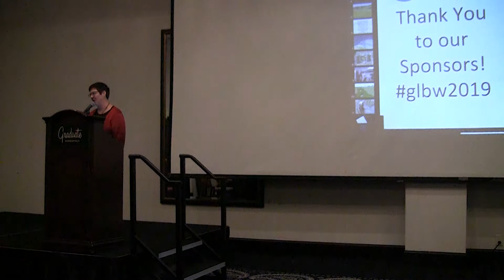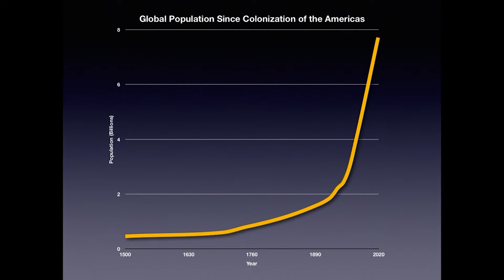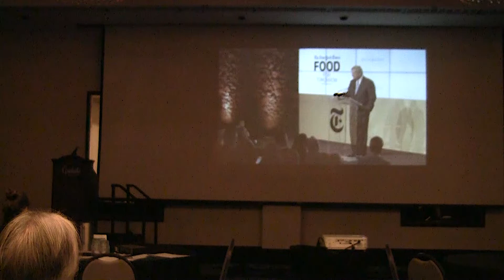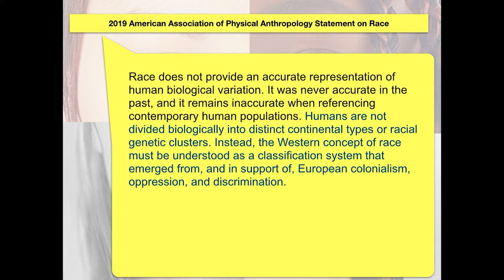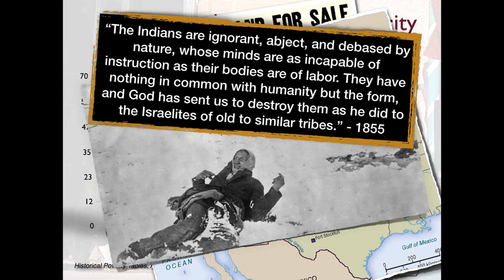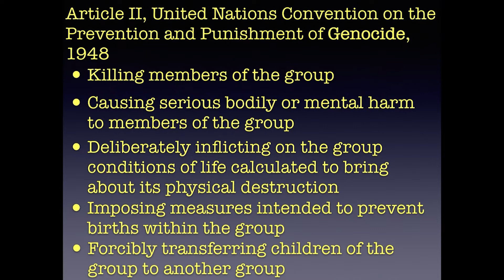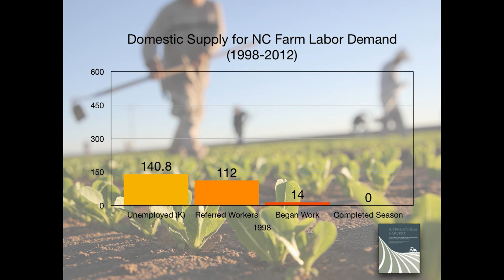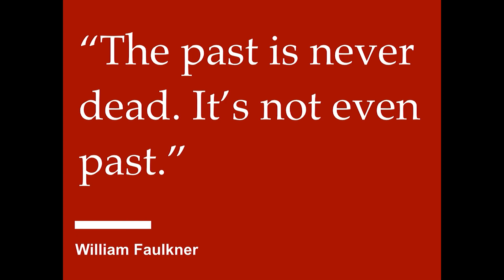Ricardo Salvador Keynote 2019 Green Lands Blue Waters GLBW Conference,Toward a resilient agriculture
Ricardo Salvador Keynote at the 2019 Green Lands Blue Waters (GLBW) 2019 Conference in Minneapolis, MN.
Talk Title: Toward a resilient agriculture. The Vision is Easy: Are ”We” Willing?
Ricardo Salvador - Union of Concerned Scientists, Food & Environment Program Director and Senior Scientist

Talk Description: Given that a resilient agricultural system requires re-design of today’s practices and policies, it is important to first understand the circumstances that led to the present system. On the basis of historical and economic analysis, this meditation makes the case that the current system is above all a social enterprise that reflects the values and worldview of centuries past. To effectively create a system that improves on the present one, which extracts and concentrates wealth, it is therefore essential to acknowledge that the fundamental shift necessary is only secondarily about field practices, technology and markets, and primarily about social values and worldview.

Themes: historical perspective, race, equity, justice, agriculture, food systems, sustainability, continuous living cover, conservation

Thank you to Jacob Grace for video recording.

Conference Theme: Over, Under, Through to Continuous Living Cover
Strong partners, new allies, and fresh perspectives moving continuous living cover (CLC) farming forward.

Conference description: Farming now faces new norms with chaotic weather, economic uncertainty, social divisions, and increasing pressure to deliver both quality products and environmental benefits. Collaborative solutions are more important than ever, and the benefits of continuous living cover farming go way beyond the farm gate.

Conference summary: 2019 GLBW Conference. In November, Green Lands Blue Waters hosted our conference, a very well-received event this year with the theme, “Over, Under, Through to CLC; Strong partners, new allies, and fresh perspectives moving continuous living cover (CLC) farming forward.”  The agenda exemplified GLBW’s strengths: championing CLC farming strategies through a diverse network of grounded practitioners, sharing learnings across sectors and geography, sharing credible data-driven information and the latest research updates, offering tangible on-the-ground examples, and balancing both “nuts and bolts” practical examples while also maintaining a big-picture vision, including exploring the human side of agriculture and the systems levers needed to advance CLC on the landscape. In addition to the “partners and allies” theme, other intentional threads through the agenda and informal networking time at the event included a focus on equity and numerous presentations related to agriculture and climate change. Keynote Dr. Ricardo Salvador of Union of Concerned Scientists opened the event with an in-depth treatment of the history of systemic racism and genocide that is institutionalized in today’s agricultural communities, landscapes, markets, infrastructure and institutions. This message rippled through the next two days and was voiced by subsequent presenters, as well as colleague-to-colleague at networking breaks. Climate change was incorporated into a number of plenary and breakout sessions on soil health and livestock grazing: on soils – presentations on the state of current research on soil health, carbon storage, and measuring ecosystem services, as well as information about a new software platform and its current trials to reward farmers for management practices that pull carbon from the atmosphere and sequester in the soil; on grazing – presentations on the relationship of ruminant production on forage and greenhouse gasses and avenues to create revenue streams for farmers based on ecosystem services of well-managed perennial pasture.--